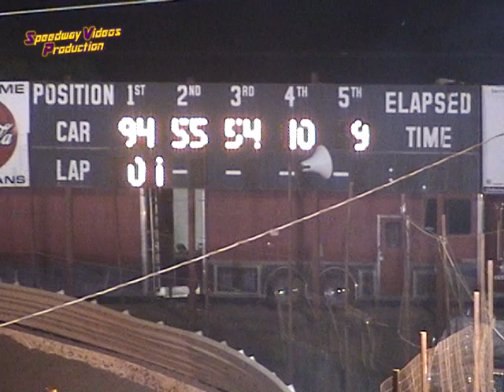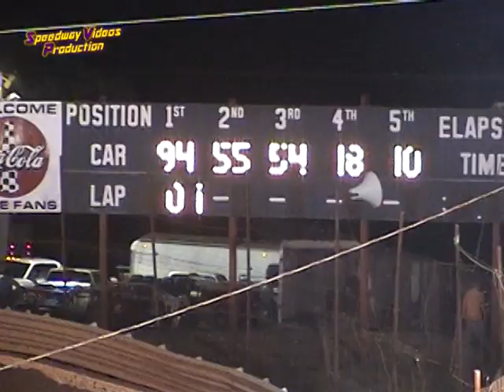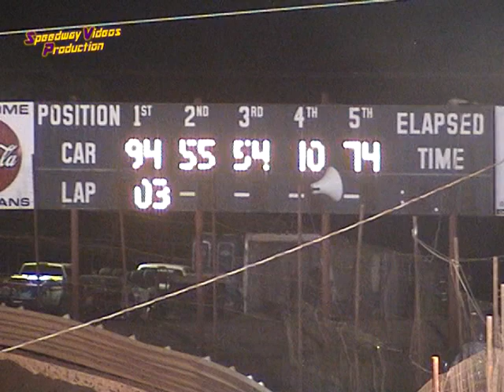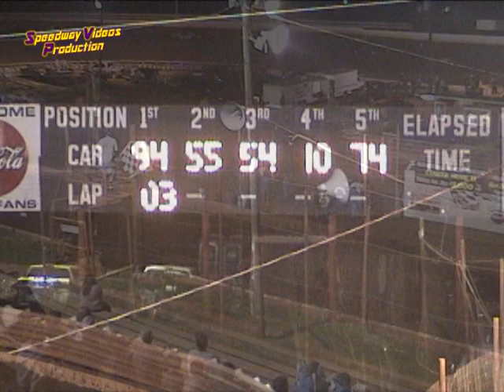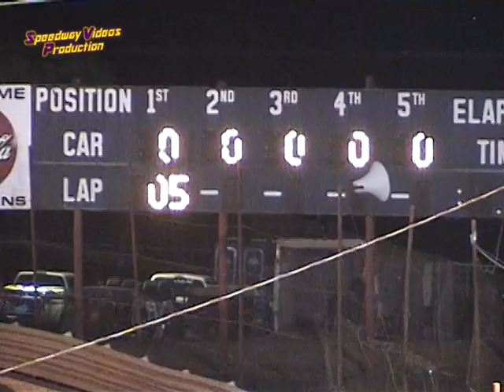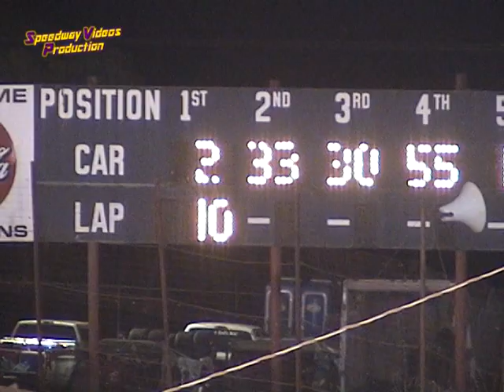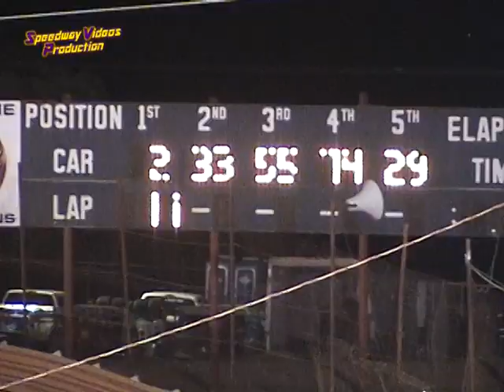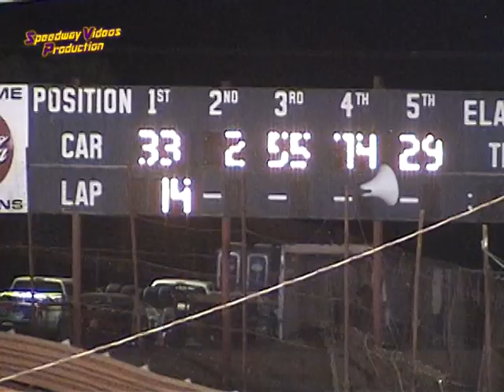Tazewell Speedway Pure Street Sept 3 , 2006